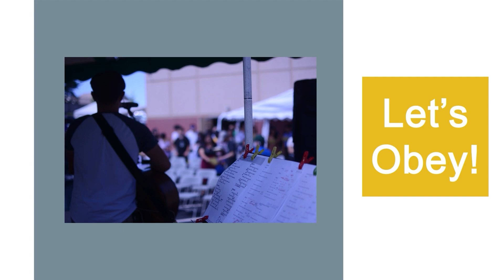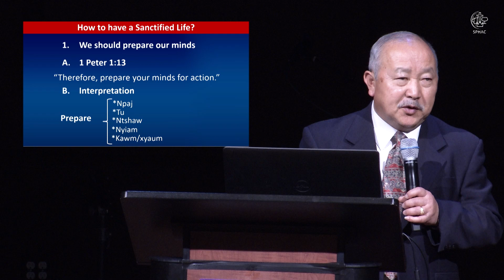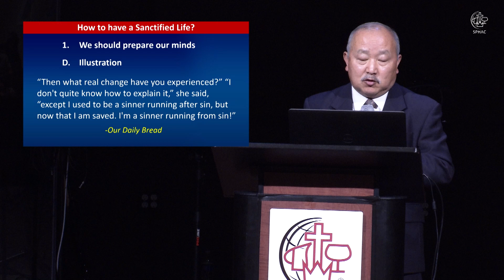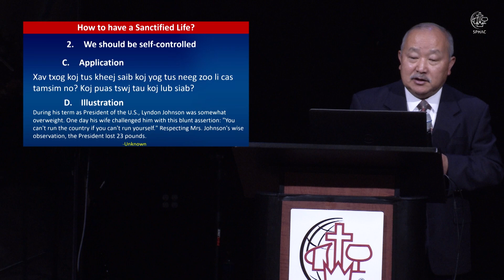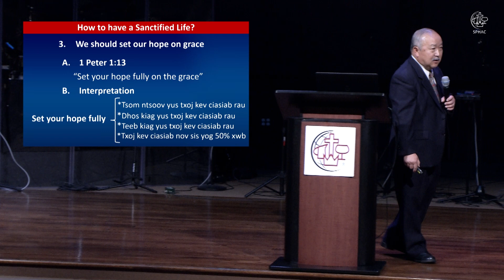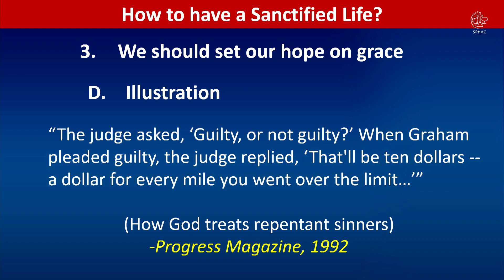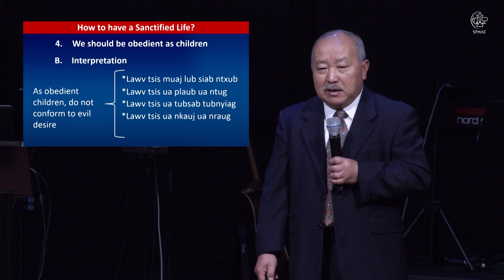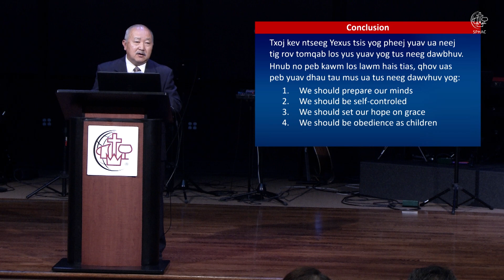Kx. Paj Ntxawg "Lub Neej Dawbhuv" Hmong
Midweek (Wednesday) Service: 6:00 PM